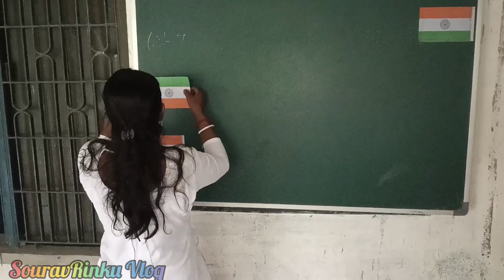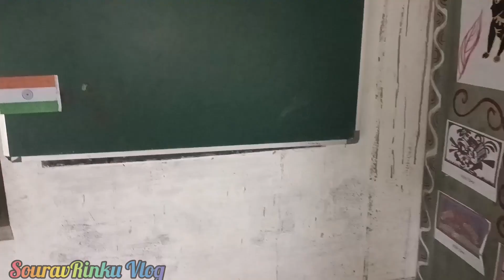//15 august এর জন্য স্কুলটাকে নিজেরাই সাজিয়ে তুললাম//Independence day 🇮🇳school decoration ....